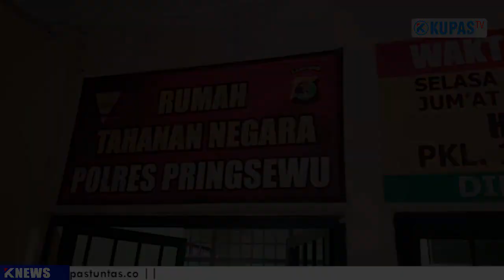KOMPLOTAN BEGAL DAN PENADAH DITANGKAP SATRESKRIM POLRES PRINGSEWU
PRINGSEWU, kupastuntas.co - Tim Tekab 308 Sat Reskrim Polres Pringsewu, menangkap komplotan begal yang telah beraksi di 4 lokasi berbeda. Empat orang berhasil diamankan polisi terdiri dari dua orang pelaku begal yakni Purwanto dan Ahmad Feri. Sedangkan dua lainnya adalah penadah hasil kejahatan yaitu Budi Santoso dan Zainuri.
Kasat Reskrim AKP Sahril Paison mengungkapkan, dari keempat pelaku, tiga di antaranya merupakan residivis yang sudah pernah dipenjara. Penangkapan para pelaku dilakukan dalam waktu singkat. Awalnya Purwanto dan Ahmad Feri diamankan pada hari sabtu sekitar pukul 11 malam. Selanjutnya Budi Santoso diamankan pukul 00.10 Wib dan pelaku Zainuri diamankan sekitar pukul 02.00 Wib dini hari.

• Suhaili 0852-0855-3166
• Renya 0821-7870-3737